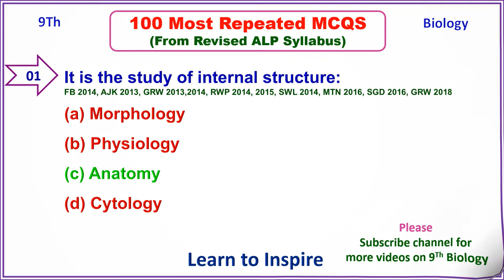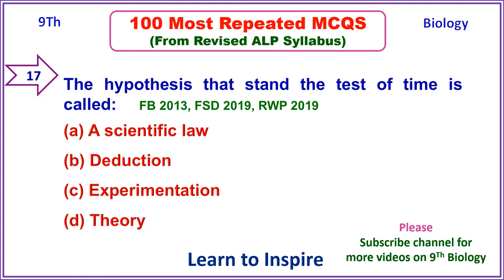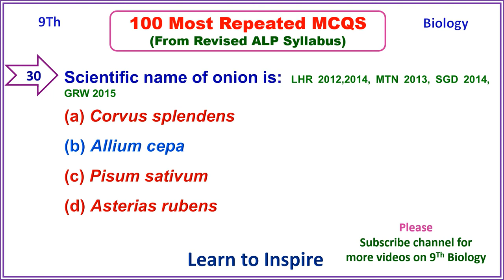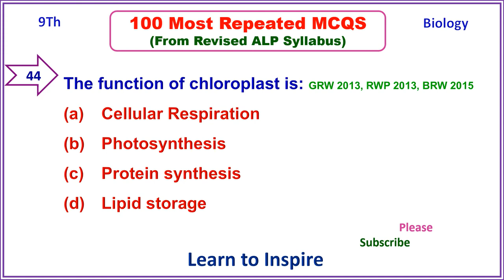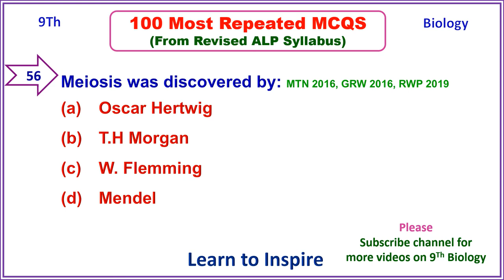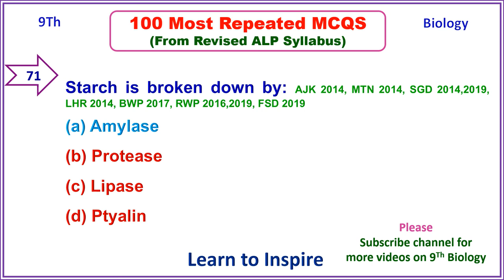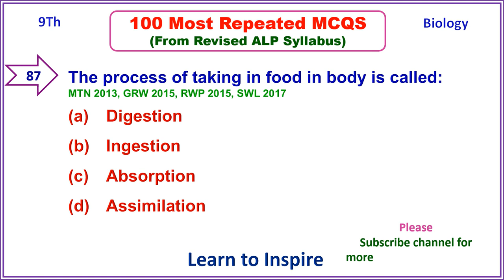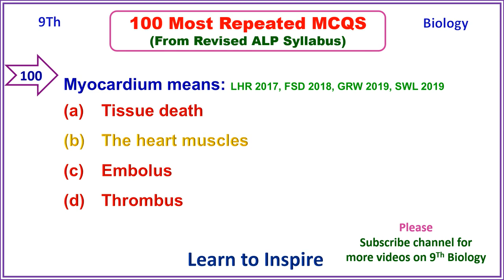9Th Biology (100 Most repeated Mcqs From Board Exams).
9Th Biology.100 Most repeated Mcqs From Board past Papers(ALP Revised Syllabus for 2021 Exams).
This video is based on almost 100 Most Repeated MCQS of 9Th Class Biology from past papers of All BISE of Punjab Watching videos students will be able to secure 100% marks(60/60) in their board exams. The video format is quite interesting and students are given sufficient time to think before the answer appear. THE MOST IMPORTANT ABOUT THE VIDEO IS THAT IT COVERS ONLY TOPICS 0F ALP REVISED SYLLABUS for 2021 Board Exams. If you like video please push the like icon and leave some words of appreciation.
Thankyou.
Muhammad Bashir Ranjha.
1.Channel                                      Learn to Inspire
2.Channel Owner
Note: All ©Copyrights Are Reserved by Learn to Inspire Copyright Disclaimer Under Section 107 of the Copyright Act 1976, allowance is made for "fair use" for purposes such as criticism, comment, news reporting, teaching, scholarship, and research. Legal action will be taken if this video are part of this video Re-Uploaded with new URL on any Social media.

Hashtags.